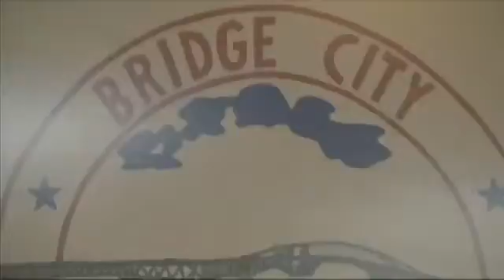Bridge City to tune sewer system by fixing h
Bridge city is tuning its sewer treatment plants by fixing sewer lines for about 225 homes.  The improvements are part of a grant to make the sewer treatment plant more effective. Broken sewer lines to houses introduces rain water into the system reducing the effectiveness of the system filtering system.